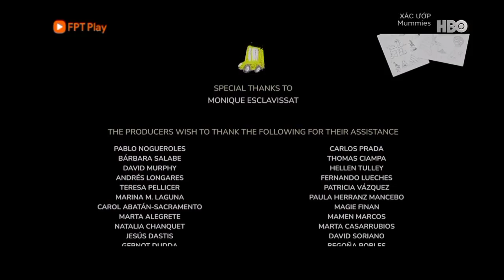Mummies (2023) - HBO Outro